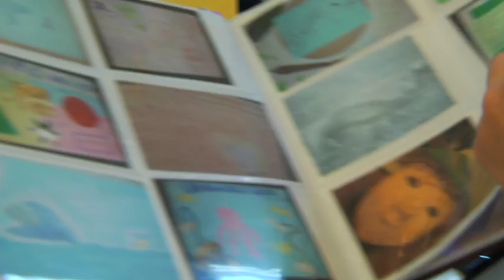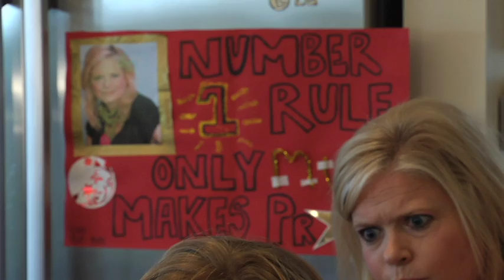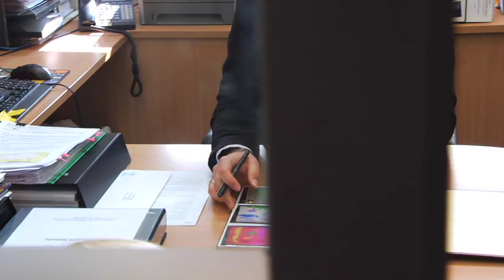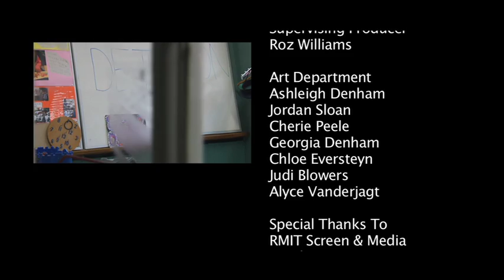Project Mum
PROJECT MUM is a comedic short film/mocumentary about a middle aged mum who becomes obsessed with doing her primary school aged son's school projects...
She is, in fact, so into this new found passion that she decides she can earn a little money from it by starting up a business amongst the other students at the primary school; that being; the children are to pay 'Project Mum' to complete their school projects for them.

Directed, Produced and Written by Ashleigh Denham, 2011

Project Mum was the winner of Fling Fest 2011 (short film category)